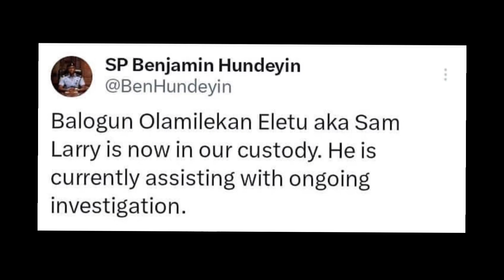Celebrities using Mohbad’s death to make money ;Sam Larry claims in his statement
Celebrities doing what Mohbad’s family couldn’t do for him end up been called a clout chasers as Verydarkman exposes them (celebrities )using Mohbad’s death to make money , Sam Larry statement claiming Mohbad is owning him 2m ,money paid to him for a job not well done